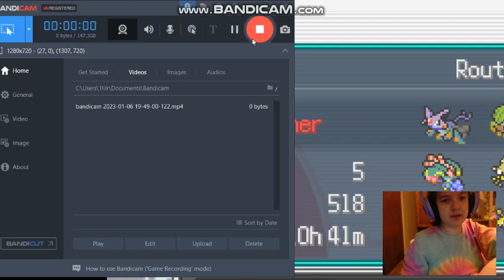Pokemon Infinite Fusion Randomizer: Part 49